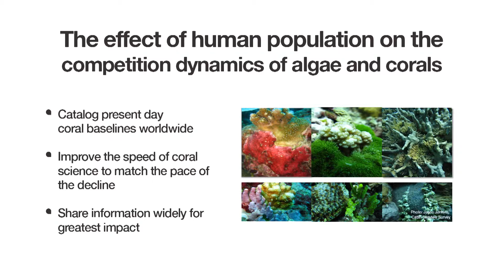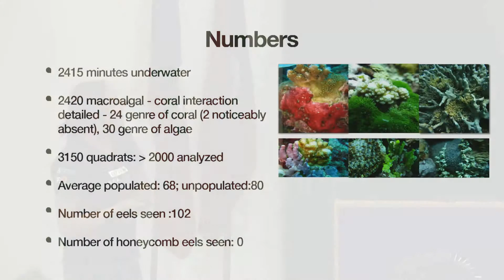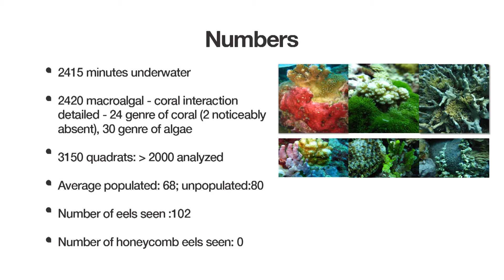Part 3. Coral-Algal interactions (Kristen Brown)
Dr. Ben Neal and the Catlin Survey team present preliminary results of the expedition survey conducted in the Maldives in collaboration with IUCN, MRC and University of Queensland.

This lecture is part of a series of seminars organised by IUCN Marine Maldives in collaboration with the Faculty of Science of the Maldives National University.

Generously supported by USAID.